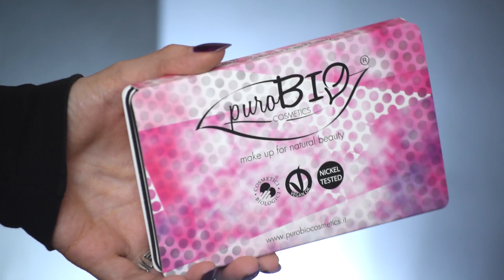GIVEAWAY Freevoliamoci - Makeup e Beauty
Ciaooo Freevolette. Sono felicissima di fare questo Giveaway con premi makeup e beauty che spero apprezzerete.

Le regole sono:
📌Mettere LIKE alla mia pagina Facebook
📌Condividere questo video su Facebook in modalità pubblica utilizzando l'hashtag
📌Commentare questo video affinché io possa assegnarvi il numero per l'estrazione

L'estrazione avverrà attraverso il sito random.org

Possono partecipare i residenti in Italia che abbiano raggiunto la maggiore età.

I premi sono:
- Palette magnetica Purobio